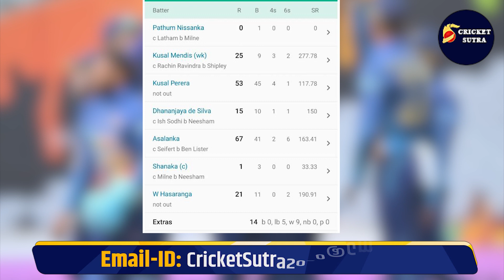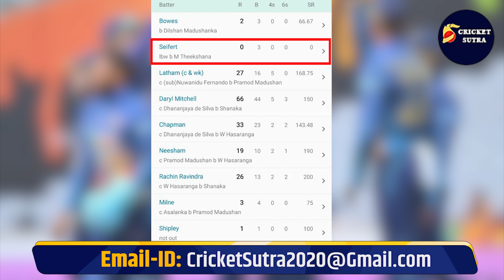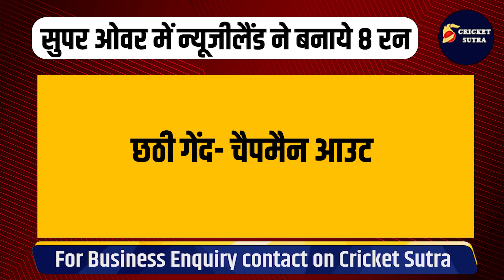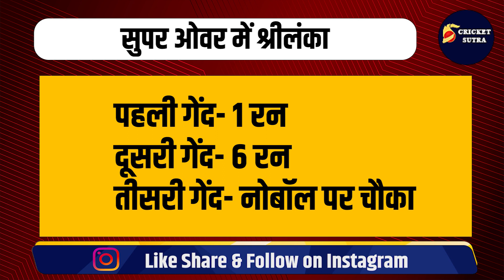इधर IPL में फंसे रहे उधर SL vs NZ मैच में रोमांच की हदें पार, Match Tie, Super Over, जबरदस्त बवाल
इधर IPL में खो गए थे दर्शक
उधर SL vs NZ मैच में रोमांच की हदें पार
मैच टाई, सुपर ओवर, जमकर बवाल

* Cricket News
* Match Schedule
* Players Interviews
* Live Sessions
* IPL News
* BCCI News
* ICC Tournaments
* Depth analysis